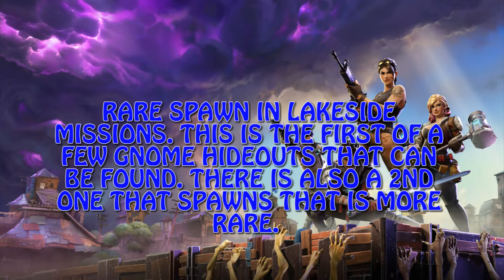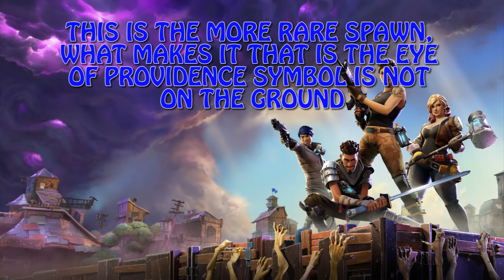Fortnite Save the World Rare Spawn Lakeside Gnome Hideout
This a Rare spawn in Lakeside Missions, it is the Gnome hideout. One thing makes it more Rare so watch the video.